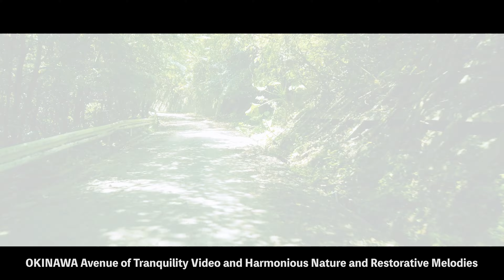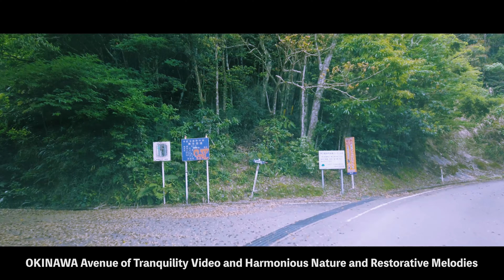Restorative Melodies and OKINAWA video [reading/study/work] 作業用BGM 癒しの民族音楽曲と沖縄風景動画で集中力を上げる【読書・勉強・仕事】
Revitalize Your Study and Work Sessions: Step into a realm of heightened concentration and mental clarity with our meticulously curated YouTube BGM video. Immerse yourself in the harmonious blend of healing melodies and the enchanting vistas of Okinawa. Whether you're engrossed in reading, deep in study mode, or powering through your daily tasks, this video provides the perfect backdrop to amplify your focus. Allow the calming music to soothe your mind, while Okinawa's natural beauty transports you to a place of inspiration and tranquility. Recharge your productivity and make the most of your time with this dynamic fusion of music and scenic landscapes.

勉強と仕事のセッションを活性化： 私たちが丹念にキュレーションしたYouTube BGMビデオに身を置いて、集中力の高まりと精神的な明晰さの領域に足を踏み入れてください。癒しの旋律と沖縄の魅力的な景色が調和しています。読書に没頭している、深い勉強モードに入っている、または日常のタスクに取り組んでいる場合でも、このビデオは集中力を高めるための完璧な背景を提供します。穏やかな音楽が心を癒し、沖縄の自然の美がインスピレーションと静けさの場所にあなたを運びます。生産性を充電し、音楽と風景のダイナミックな融合で時間を最大限に活用しましょう。

■ Thanks to all of your channel subscriptions, I've been greatly encouraged to continue creating videos. Your support is much appreciated."
おきオタユーチュー部【Oki Otaku YouTube Club】

🎧 Tracklist:
[00:00] Mystic Flute - 136 Hertz EARTH TONE
[10:01] Mystic Flute - Blissful Silence
[20:02] Mystic Flute - Dance with the Gods
[30:54] Mystic Flute - Enchanting Rain
[41:58] Mystic Flute - Mystical Dusk